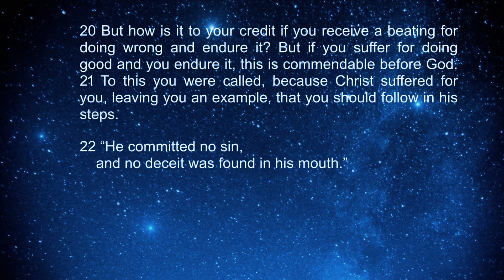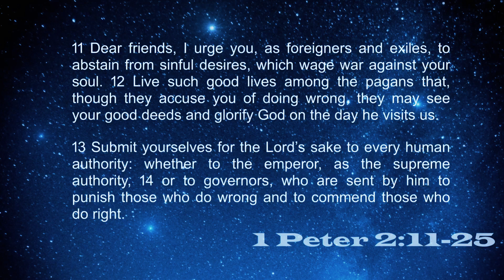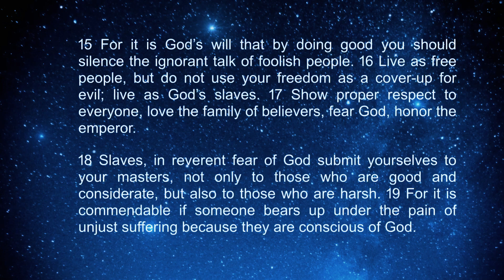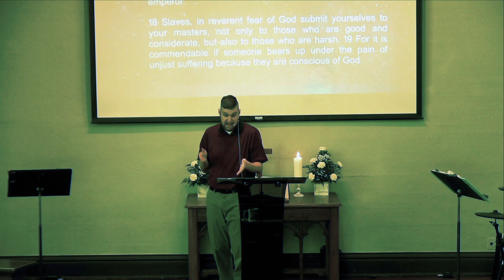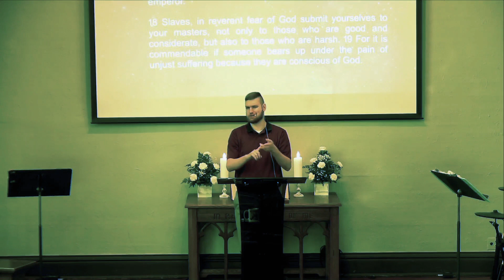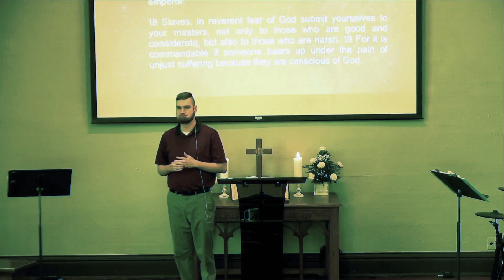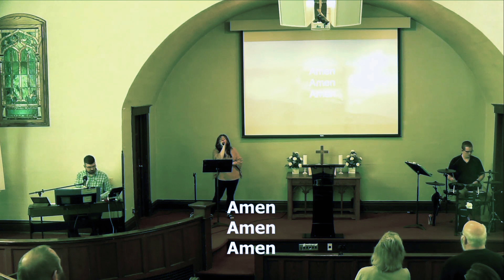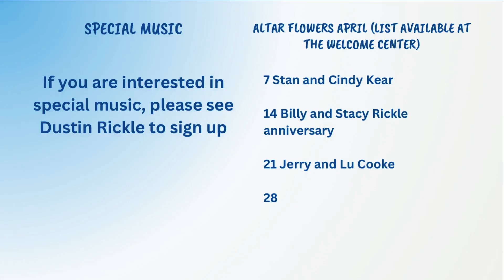Christian Living in a Pegan Society - 1 Peter 2: 11-25 Wharton First Church of God